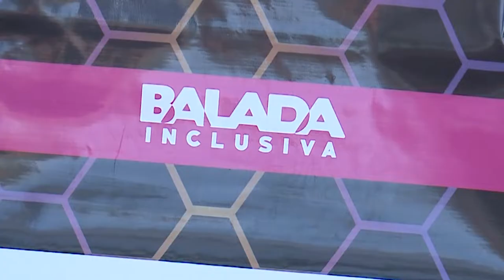Balada Inclusiva reúne promove inclusão social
TV CÂMARA NOTÍCIAS 22.10.18